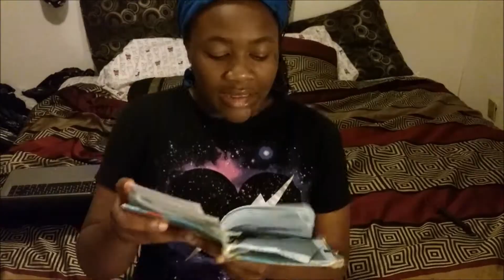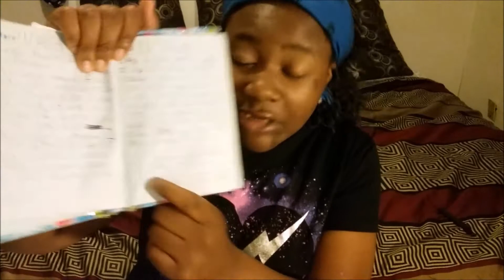Reading My Old Diary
I hope you enjoyed this video full of my old spelling errors. Old diary's are fun, they remind you of how sad you use to be. and still are.

Vine: aj_oakqueen